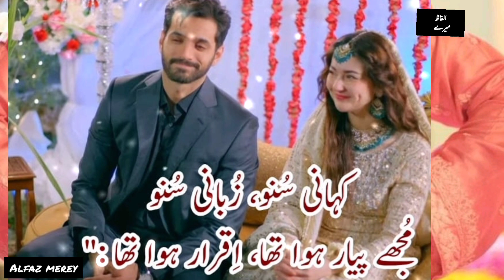Kahani Suno 🥀 // Mujhy Payar hua tha ❤️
Heart Broken 💔